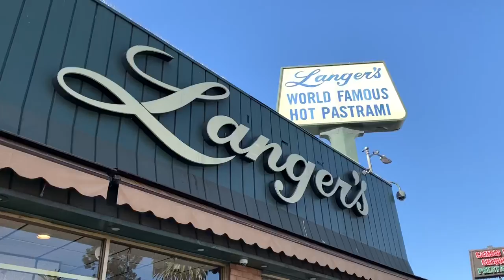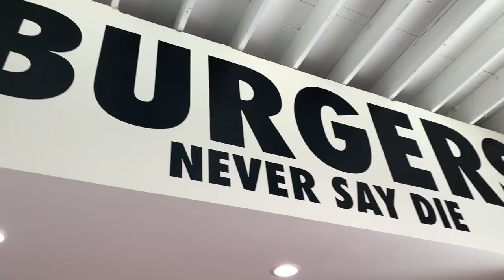Best Eats in LA! | Eggslut | Langers Deli | Burgers Never Say Die | Hawkins HOB | Johnnie's Pastrami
Here’s our best of the best eats in LA!

Started our morning off at Eggslut at Grand Central Market.  The Fairfax egg sandwich and the Slut (coddled egg with mashed potatoes)... perfection!

We’ve been dreaming about the #19 from Langers Deli.  Pastrami, Swiss cheese, coleslaw, and Russian dressing on fresh baked Rye makes for the perfect pastrami sandwich. Dreams do come true!

Burgers Never Day Die took the basic cheeseburger to the highest level.  One bite and you’ll know why this burger topped our list of best burgers in LA.

Our choice for best big built burger comes from Hawkins House of Burgers. These guys crank out a massive quality burger with a price that can’t be beat.

Our final stop on our LA foodie crawl took us to Culver City.  Winner of our pastrami shootout, Johnnie’s Pastrami knows what customers want.

Of course there are many more great eats in LA.  This short list is what we like and don’t mind coming back to experience the best.  Hope y’all enjoy these eats as much as we did.

Eggslut, 317 S Broadway, Grand Central Market, Los Angeles, CA 90013
Burgers Never Say Die, 2388 Glendale Blvd, Unit A, Los Angeles, CA 90039
Hawkins House of Burgers, 11603 Slater St, Los Angeles, CA 90059

Also check out our Facebook page under Bill & Lisa's Travel Page for a preview on where we are before the vlog comes out.